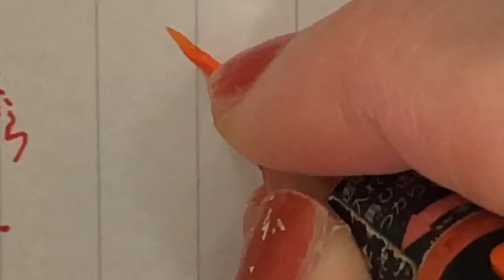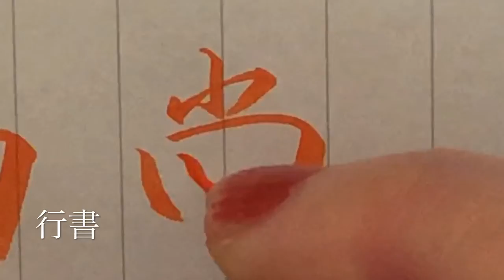【尚】見る講座vol.81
尚

関連動画